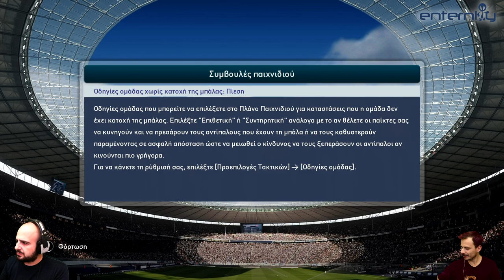Let's Play Versus: PES 2015 στο PS4 με Καρέτσο και Παπαπαύλου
Δημήτρης Καρέτσος και Παύλος Παπαπαύλου αντιμέτωποι στο PES 2015! Απολαύστε τη μάχη!